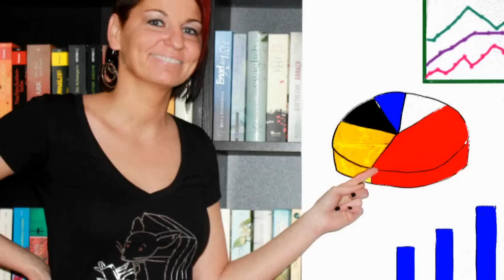Leseratte "Monatsrückblick Februar"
Bitte am Rädchen auf HD umstellen, danke.

- Frauen/Männer - Anteil meiner Zuschauer
- Altersdurchschnitt meiner Zuschauer

LESEMONAT:

10 gelesene Bücher, 3 abgebrochene Romane = 4056 Seiten
Tagesdurchschnitt = ca 145 Seiten

Susann Pásztor "Die einen sagen Liebe, die anderen sagen nichts"